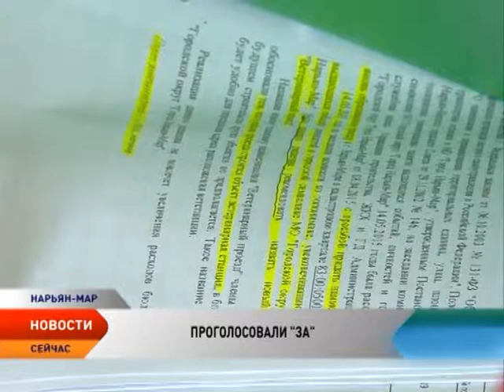Ольга Старостина отчиталась о работе Горсовета Нарьян-Мара за прошедший год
Приняли единогласно. В Нарьян-Маре появится новая улица, а 13 сентября пройдут внеочередные выборы

В Нарьян-Маре появится новая улица — Ветеринарный проезд. На очередной сессии городские депутаты единогласно одобрили появление в столице Ненецкого округа новой улицы. Также единогласно народные избранники проголосовали за дополнительные выборы. 13 сентября избирателям многомандатных округов «Центрального» и «Портового» предстоит выбрать новых депутатов на вакантные места.

Всего депутаты рассмотрели 13 вопросов. Самым обсуждаемым стал отчет председателя городского Совета Ольги Старостиной о работе горсовета за прошедший год. По ее словам, оба созыва в прошлом году провели большую работу по 136-му федеральному закону и 95-му окружному о передаче полномочий. Также по инициативе городских депутатов был принят окружной закон, согласно которому за счет бюджетных средств стало возможно проведение капитального ремонта в домах одиноко проживающих пожилых людей.

Однако по работе Горсовета и самого председателя у депутатов возникли вопросы. В частности об открытии депутатской комнаты в микрорайоне Качгорт, вопрос о которой обсуждался, но остался не решен.

Депутат Горсовета Людмила Ульяновская отметила, что работа по многим вопросам после обсуждения и голосования прекращается, хотя проблема остается. И добавила, что большинство депутатских запросов к председателю остаются без ответа. Вскрылся и факт давления на народных избранников.

Но несмотря на все замечания, отчет председателя был принят к сведению. Утвердили депутаты и изменения в городской бюджет не текущий год и плановый период 2016 и 2017 годов. Также депутаты приняли решения по внесению изменений в устав муниципалитета и установили продолжительность депутатских каникул. Они продлятся с 1 июля по 31 августа.